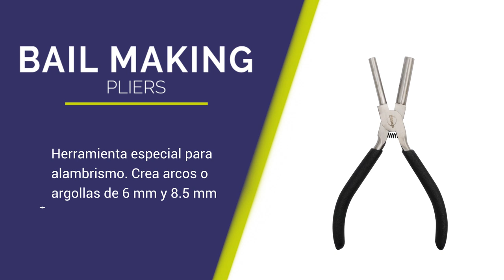Bail Making Pliers - STONE